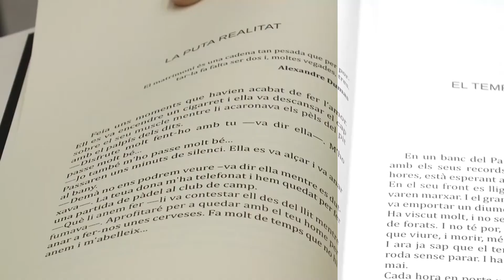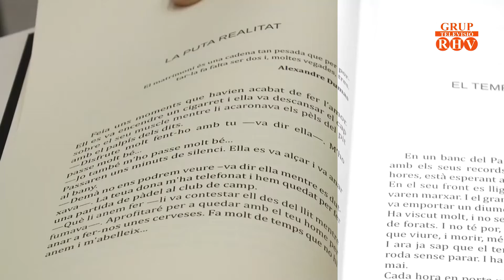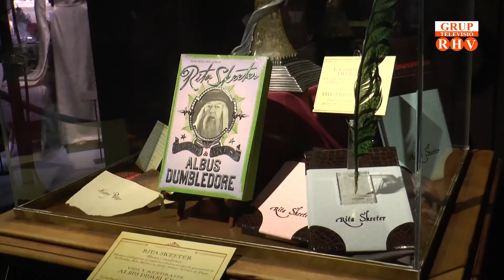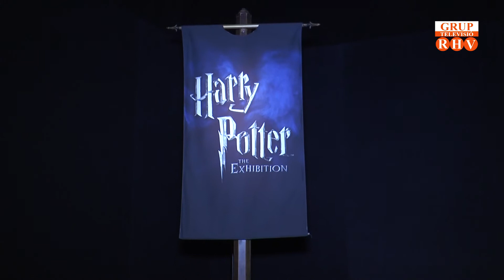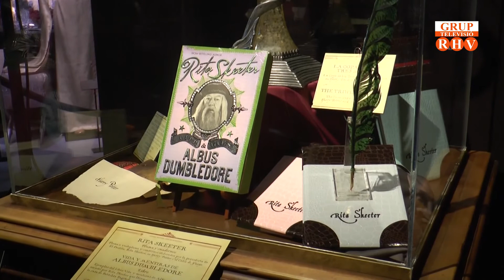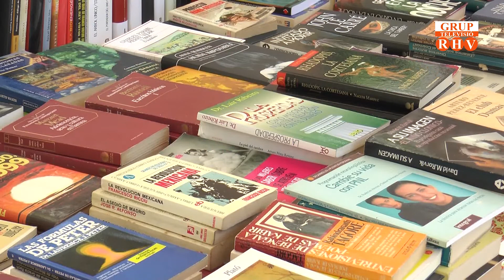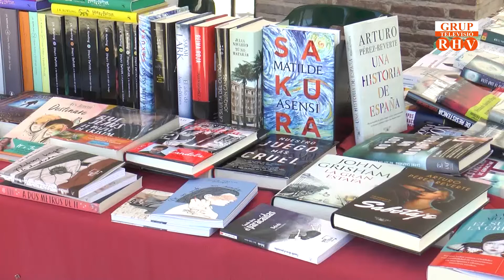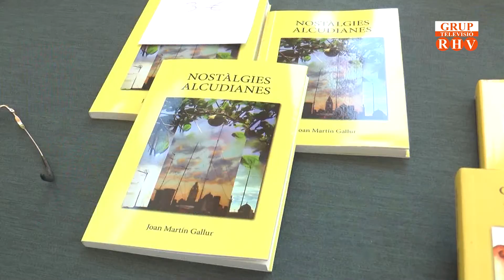2019/ 04/ 17 -Punt Cultural